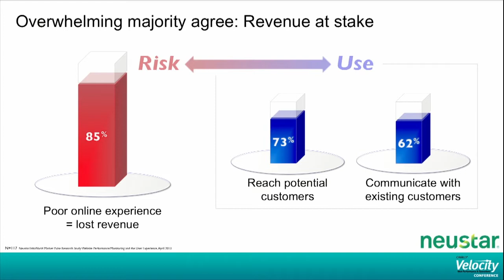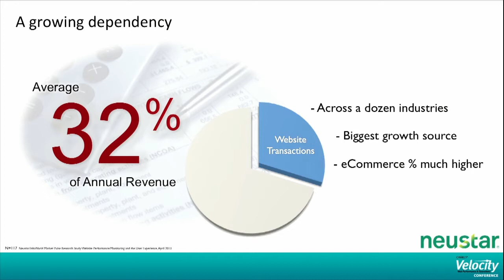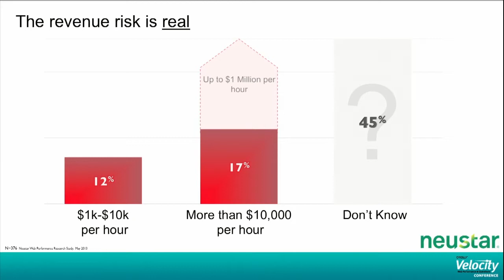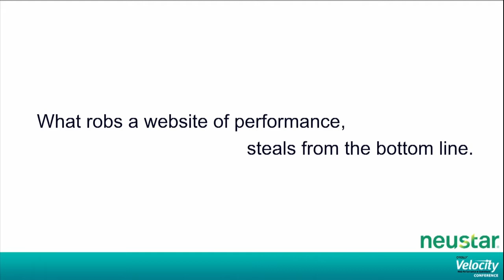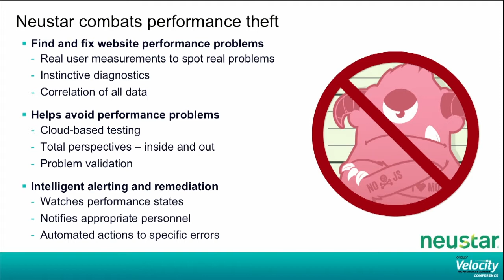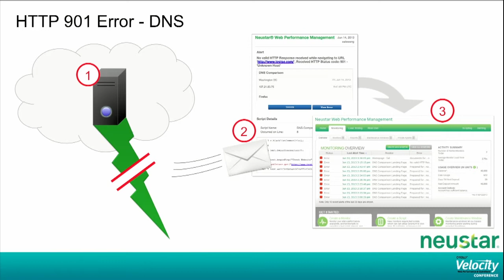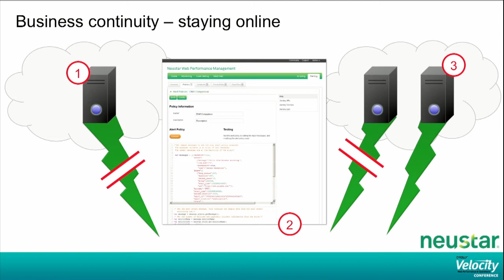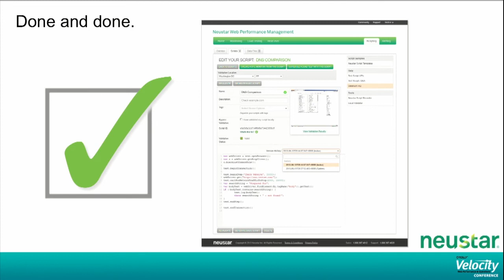Velocity 2013: Joseph Loveless, "Eliminating Website Performance Theft"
The days of complete control are over. Today, the website is your organization's most important online asset and it is more exposed than ever before. Customers are measuring you, competitors are benchmarking you, and things outside of your control are robbing your site of performance. Cloud computing, malfunctioning Java assets, self-centric third-party application providers, and undetected hungry gremlins put your site's performance up for the taking every moment, every day.

Neustar Web Performance Management services offer comprehensive monitoring and load testing that helps you find and fix performance problems -- fast. Powered by a unified Selenium platform and packed with a rules-based intelligent alerting engine, Neustar Web Performance not only finds problems, but can automatically invoke contingency actions that you set up. Join us for this discussion to learn how you can begin to stop website performance theft TODAY.